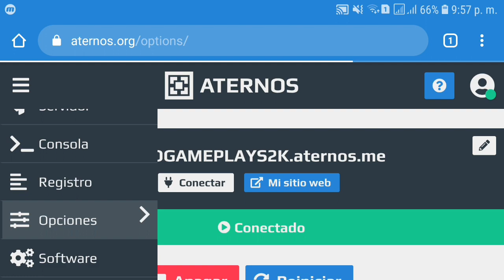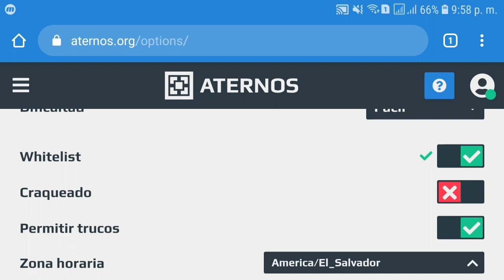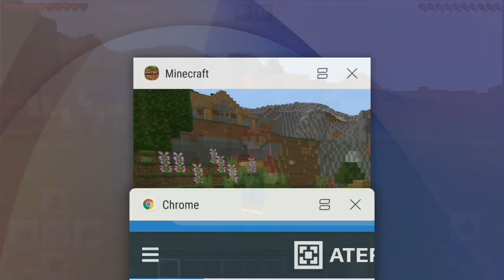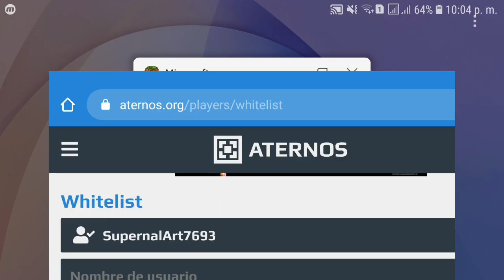Minecraft PE | Como Utilizar Una White List En El Servidor De Aternos | Para Brindar o Negar Acceso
Este mi canal TUTOGAMEPLAYS creado para formar una familia en YT y ayudarles con tutoriales a solucionar problemas frecuentes :) te invito a ser parte de ella.

✔✔ TOP 10 DE LOS MEJORES VIDEOS DEL CANAL QUE DEBES VER ✔✔

5- Minecraft PE | Como Crear Un Servidor Para Jugar Con amigos( Pe , win 10, N Switch) Y Java Edition

8- Error Al Conectar Con El Servidor | ¡No Se Ha Podido Verificar El Nombre De Usuario! ¡SOLUCIONADO!